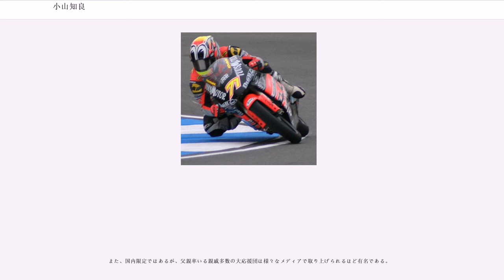小山知良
小山 知良（こやま ともよし、1983年3月19日 - ）は、神奈川県相模原市出身のオートバイレーサー。2000年の全日本ロードレース選手権GP125クラスチャンピオン。からまでロードレース世界選手権125ccクラスにフル参戦した。愛称は「コヤマックス」。身長155cm、体重48kg。

3歳でポケバイを始める。11歳で全日本ポケバイチャンピオン獲得。中学生でミニバイクに転向する。ミニバイク時代や125cc時代は自分でバイクのメンテナンスをしていた。

家族のサポートで続けてきたレースだが、1999年8月にヤマハ系名門チームのSP忠男レーシングに誘いがありチームに加入した。1999年、全日本ロードレース選手権最終戦GP125（ツインリンクもてぎ）でデビュー。2000年に史上最年少（当時）で同クラスのチャンピオンを獲得した。2001年よりGP250に転向。2002年、2003年同クラス最多勝獲得。2004年は将来のロードレース世界選手権参戦実現の為に再度GP125に参戦し、ランキング2位となった。

よりアジョ・モータースポーツよりロードレース世界選手権125ccクラスにフル参戦を開始。プライベーターながら2度表彰台を獲得する好成績を残し、ルーキー・オブ・ザ・イヤー賞を獲得した。はアジョ・モータースポーツを母体とするマラグーティワークスチーム（実質プライベータ－）、マラグーティ・アジョコルセより参戦。戦闘力の低いマシンで苦戦を強いられたが、は実力を高く評価したKTMワークスチームに移籍。トップクラスのマシンを得たことで成績は大きく向上し、第7戦カタルーニャGPで初優勝を達成した。

しかしは不振が続き、第16戦オーストラリアGPを前に突如所属チーム（ISPA KTM アラン）を解雇されてしまう。理由はメインスポンサーであるスペインの電話会社「11888」から、シーズン残りの3戦にスペイン人選手を起用するよう求められたことによる。第17戦からKTMワークスに起用され復帰したが、結局シリーズ17位にとどまった。

は中国メーカーのロンシンに移籍した。しかしマシンの完成度は低く、エンジンがいつ焼き付いてもおかしくなかったため常にクラッチレバーに指を掛けて走行するほどであり、完走もままならずリタイヤ続きで、シリーズ24位と結果を出せなかった。

はレーシング・チーム・ジャーマニーに移籍し、引き続き125ccクラスに参戦した。マシンは型落ちのアプリリアRSW125、これは小山にとって全日本時代から数えると通算6つめのメーカーとなった。最新型ファクトリーマシンのRSA125が多数参戦する中、開幕戦からシングル順位フィニッシュを続ける健闘を見せ、チームの地元レースの第8戦ドイツGPでは2位フィニッシュを果たし、2007年のマレーシアGP以来となる表彰台に立った。この年のシリーズランキングでは8位、これはRSW勢の中ではトップ、RSA勢14人中7人を上回る成績となった。

翌シーズンに向けて小山はレーシング・チーム・ジャーマニーに残留し、最新のRSA125を駆る方向で話が進んでいた。しかし前年ランキング7位のサンドロ・コルテセが20万ユーロ以上のスポンサー資金を持ち込んでチームに加入した。小山はこの影響を受け、これまでは資金持ち込み無しで話が進んでいたが、新たに35万ユーロを要求されることとなり交渉は決裂、グランプリ参戦継続を断念することとなった。

2011年シーズン、小山は富沢祥也が生前所属していたCIPチームより、スペインロードレース選手権(CEV)Moto2クラスに参戦、グランプリ復帰を目指してシリーズを戦うこととなった（これは125ccクラスの年齢制限の関係で、2011年シーズンが小山にとっては125ccでチャンピオンを狙う最後のチャンスである為、戦闘力の劣るマシンで出ることを良しとしなかった事、故にmoto2へのステップアップを視野に入れる必要が合った事、CIP代表のアラン・プロネックとはアジョ時代から親交がある上、小山のマネージメントを担当しているのが生前の富沢のマネージメントをしており、アランとも親交のあった上田昇であったといういくつかの要因が重なる形で決断したという）。さらにCEVと並行する形で全日本ロードレースにも復帰し、J-GP2クラスに参戦している（マシンは昨年グランプリmoto2クラスでカレッタ・テクノロジーが使用していたICP製シャーシを使用していたが、第5戦のスポーツランドSUGOよ...